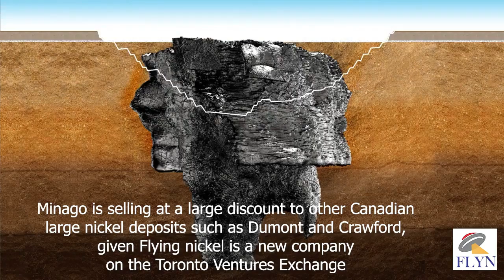Flying Nickel Mining Corp. (TSXV: FLYN) (OTCQB: FLYNF) | RICH TV LIVE PODCAST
About Flying Nickel - Flying Nickel Mining Corp. is a premier nickel sulphide mining and exploration company. The company is advancing its 100% owned Minago nickel project in the Thompson nickel belt in Manitoba, Canada.

January 26, 2023 - Flying Nickel Mining Corp. (TSXV: FLYN) (OTCQB: FLYNF) | RICH TV LIVE PODCAST

Feasibility Study

The commissioning of Minago Feasibility Study started in late Q1 2022. The study is a collaboration amongst Lycopodium (project cost estimate, processing and infrastructure), AGP Mining Consultants (mineral reserves, pit optimization), Mercator Geological Services (geology and mineral resource), and Trek Geotechnical (geotechnical, tailings and waste management). Substantial portions of the Feasibility Study is complete.

The Company and its consultants, including Qualified Persons, have identified approximately 7,061 meters of sections in 97 holes to assay for PGM. The Company's objective is to publish a maiden PGM resource for the Minago Project to be potentially incorporated into ongoing Minago Feasibility Study in 2023, providing definitive project economics to help the Company reach project construction decisions and conclude project financing.

"The recent drill results by Flying Nickel confirmed significant Platinum Group Metals credits. They add a new dimension to our already unique Minago nickel project. Other outstanding project features include an open pit optimized resource, 0.74% high nickel grades, and convenient infrastructure access such as being 1.5km from a 75kV power line and a paved provincial highway.

Investors can expect PGM assay results throughout first and second quarters of 2023," commented John Lee, Interim CEO.

Concurrently SGS has been engaged since November 2022 to conduct tests to optimize PGM recovery in nickel concentrate with initial results anticipated in 1st half of 2023.